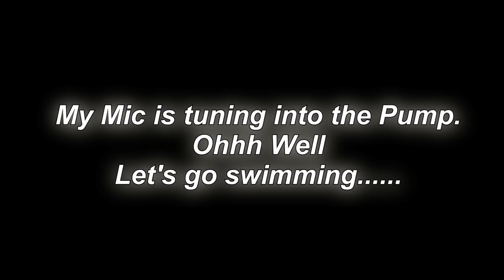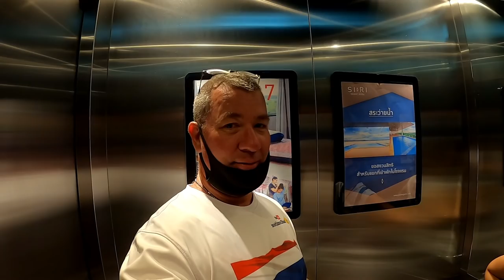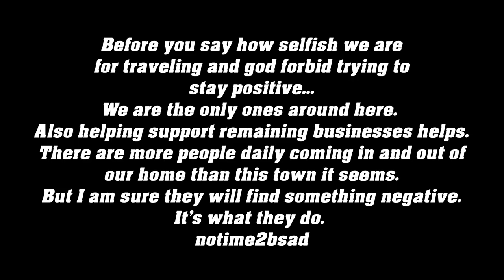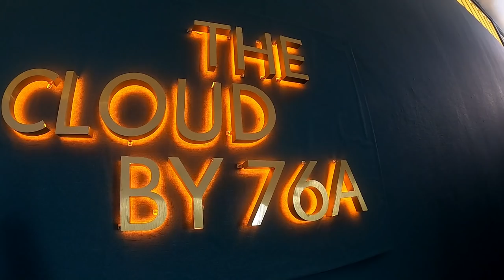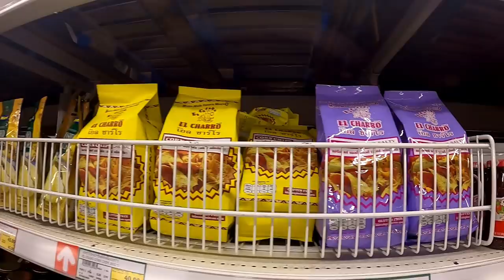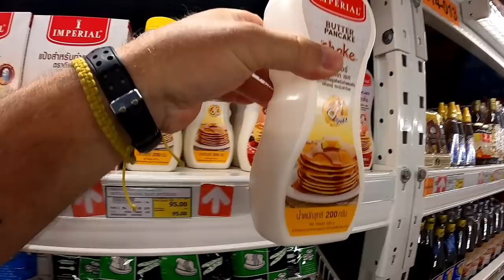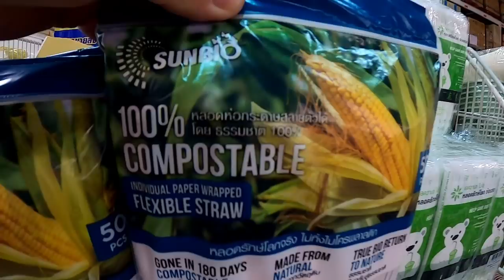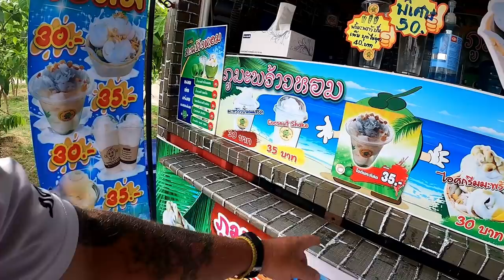Thailand's New Surge may cause the country to get back to normal very soon.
Vlog#1051 The sense of urgency to acquire and distribute vaccines to the front line and the vulnerable will create some normalcy from fear in Thailand. Mandatory vaccines in popular tourist areas may allow a mass migration of tourist to enter Thailand. Our videos only show actual day to day events in our lives living in Thailand. We can only control our own happiness and the will to stay positive.
61 Mu.1 phanomphanaruk rd.
ThatPhanom
 NakhonPhanom
48110 Thailand
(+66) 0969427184